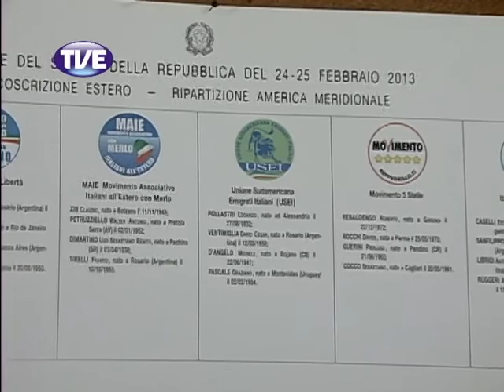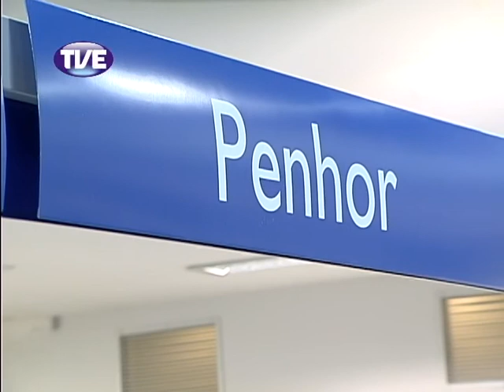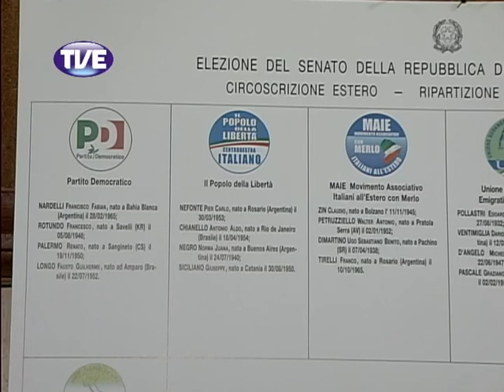Jornal TVE 1 Edição 13/02/2013.mov